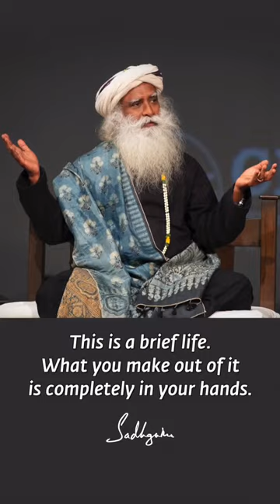It’s a Very Brief Life. Your Intelligence, Attention, Joy, and Love Should Be Full On. - Isha Yoga